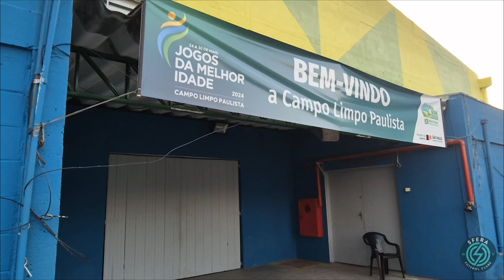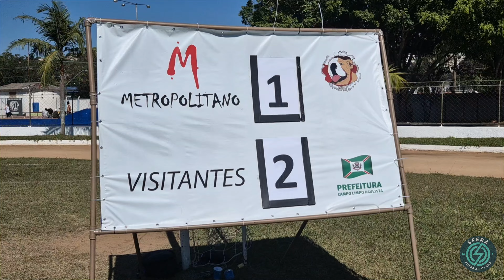BASTIDORES | METROPOLITANO X SFERA | PAULISTA SUB-17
Para fechar a segunda fase com chave de ouro, o Raio Amado viajou até Campo Limpo e ganhou do Metropolitano, pelo placar de 4 a 2.

Destaque para o atacante Fischer, que anotou mais 2 gols na conta. Com a vitória, ficamos na liderança do Grupo 🔟, com 23 pontos.

A  Sfera TV tem os anúncios da Condex Cabos Elétricos, Fortify Equipamentos e Calmy Bálsamo. Seja um anunciante!

Quer conhecer mais do clube que está transformando as bases do futebol brasileiro?